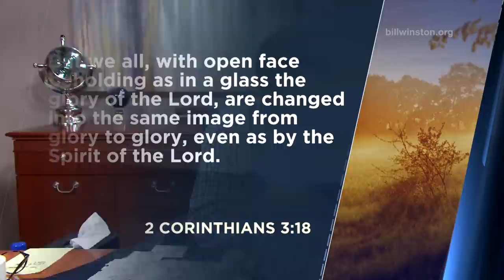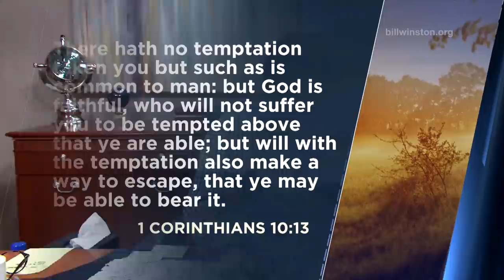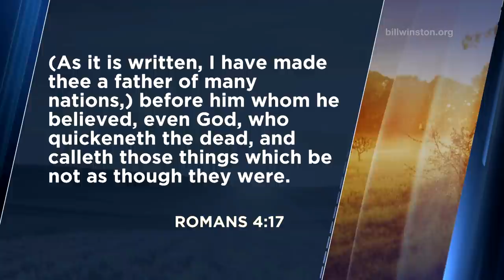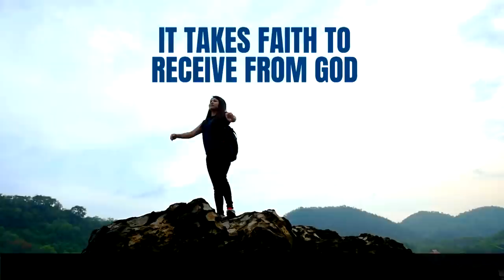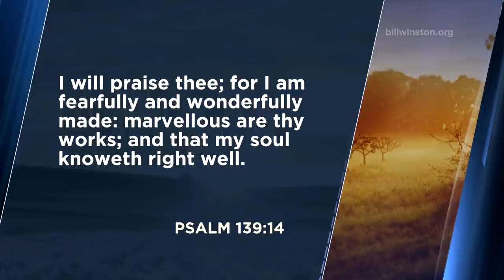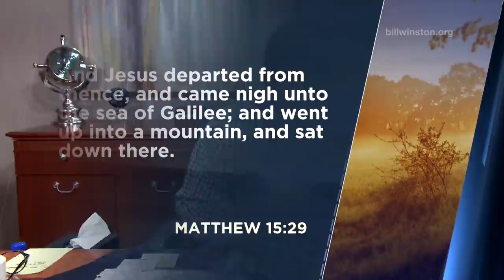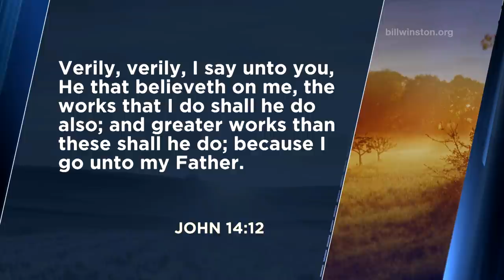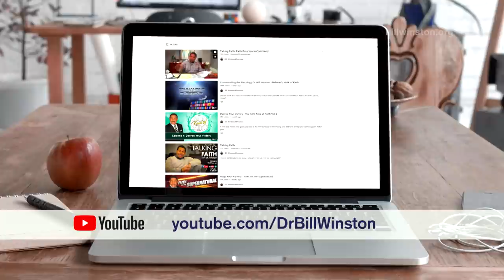Applied Faith Episode 1 - Talking Faith series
Applied Faith Episode 1 from the "Talking Faith" Series